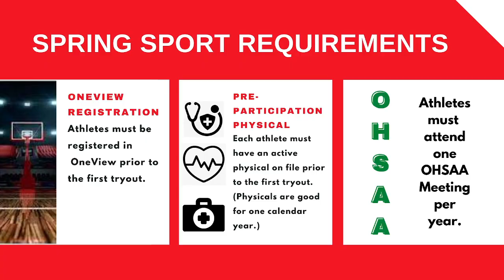WFUN March 2, 2023